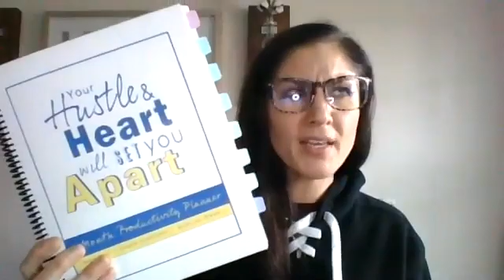Creating CONSISTENCY for YOUR GOALS!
What consistency looks like and how can we create consistency that builds to the goals we want!